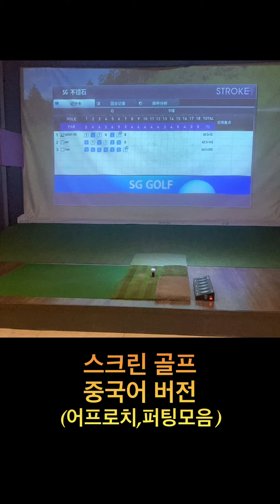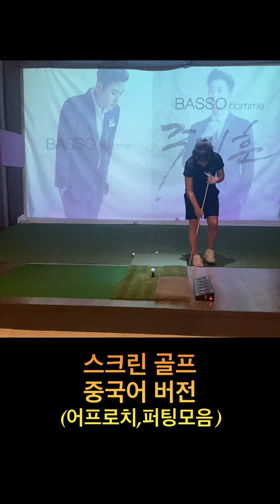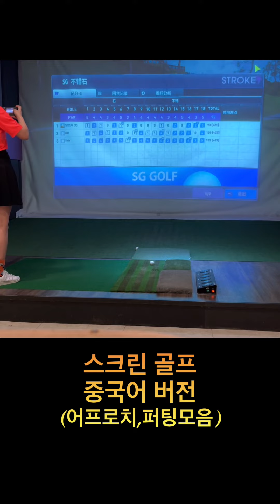스크린 골프 중국어 버전으로 중국인들과 명랑골프(3)(어프로치, 퍼팅 모음)